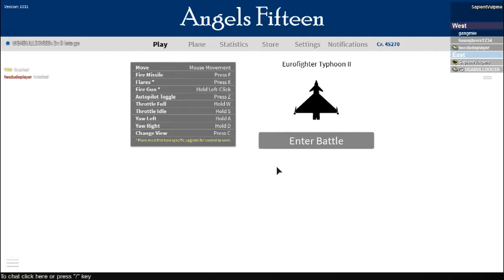Hell Over an Archipelago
Because autocannons are so 'nam era.